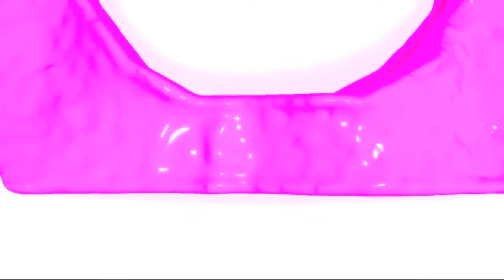DJ TLR (Creme Organization) about pretty good things coming in UK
1st extract from the 2nd interview made by Intruders TV
with DJ TLR, founder of Creme Organization.
from the 1st interview... by waiting more contents from the 2nd one

/ Team: Lanto Ratsimbazafy (interviewer/producer)
+ Guillaume Nv Sigfried (production assistant)

/ Special Thanks to Rihab, Julie and Sam @ Le Batofar
for hosting while the Creme label night  in Paris